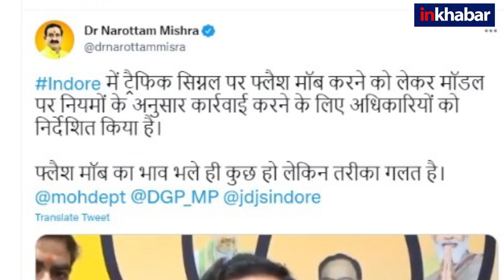Indore: Young girl dances, shoots video in the middle of the road at Rasoma square, Enquiry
सोशल मीडिया पर मध्य प्रदेश के इंदौर शहर के रसोमा चौक का एक वीडियो तेजी से वायरल हो रहा है जिसमें एक लड़की फ्लैश मॉब कर रही है. जोश में लड़की ये भूल गई कि ऐसा करना ट्रैफिक नियमों का उल्लंघन है और जेल की हवा खानी पड़ सकती है. वीडियो वायरल होने के बाद ग़ह मंत्री नरोत्तम मिश्रा ने तुरंत जांच के आदेश दिये और पुलिस एक्शन में आई. अब लड़की को ढूंढा जा रहा है.